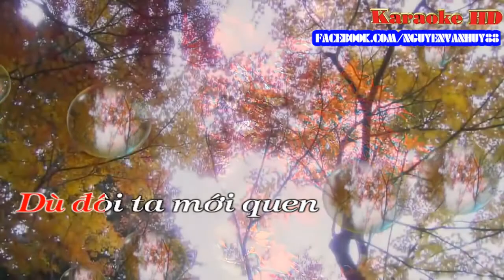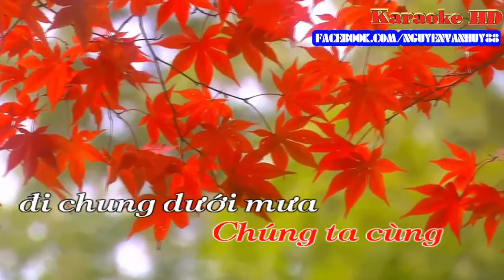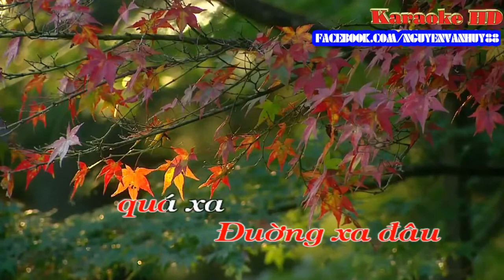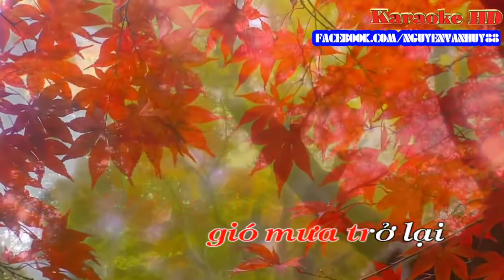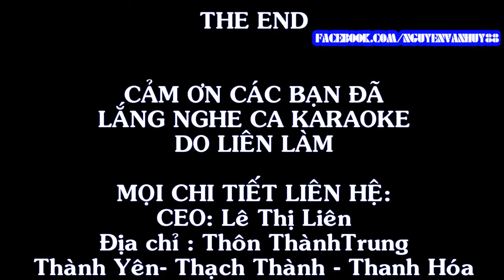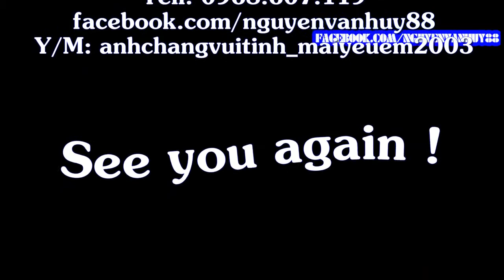KARAOKE NHẠC SỐNG CHÚT KỶ NIỆM BUỒN NHẠC TẾT 2013 NHẠC CHÀO XUÂN 2013